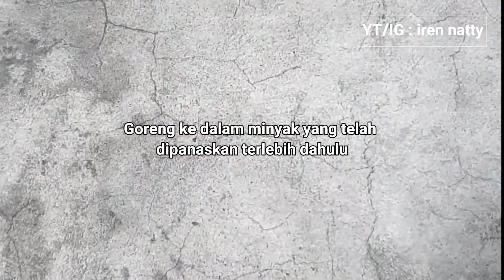BATAGOR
By @iren_natty

Bahan Batagor :
150 gr Tepung tapioka
75 gr Tepung terigu protein sedang
1 bh Tahu ukuran besar uk 10x10 cm
3 siung Bawang putih, haluskan
1 btg Daun bawang, iris tipis
1 btr Telur
1 sdt Garam
1 sdt Kaldu jamur
1/4 sdt Lada bubuk
+/- 100 ml Air panas
Kulit pangsit secukupnya

Bahan Pelengkap :
1 bh Timun, potong kotak
Saus sambal
Kecap manis
Jeruk limau